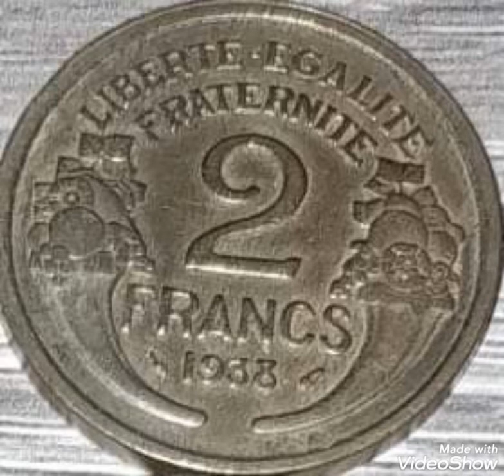1938 & 2 Francs Frensch ,coin Value and price rare.